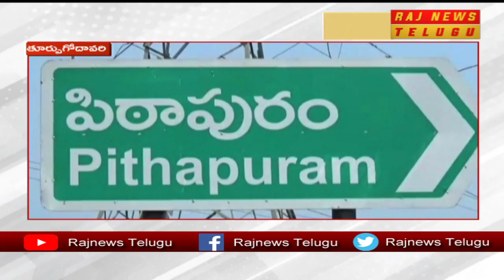వైసీపీలో వర్గ పోరు | Inner Clashes Between YCP Party in Krishna District | Raj News Telugu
వైసీపీలో వర్గ పోరు | Inner Clashes Between YCP Party over House Rails in Krishna District | Raj News Telugu